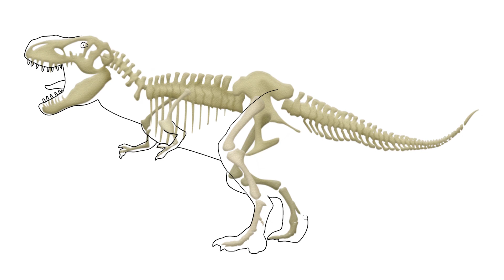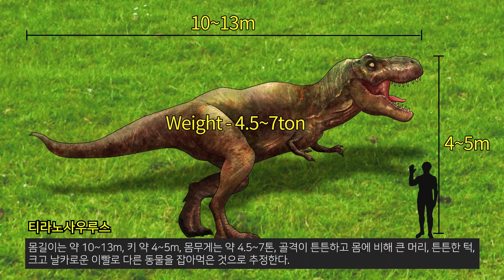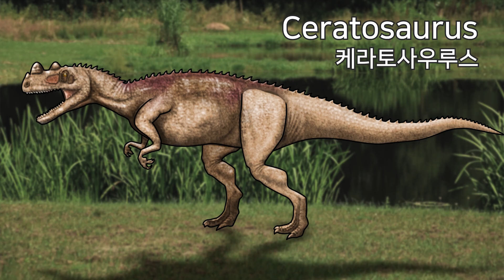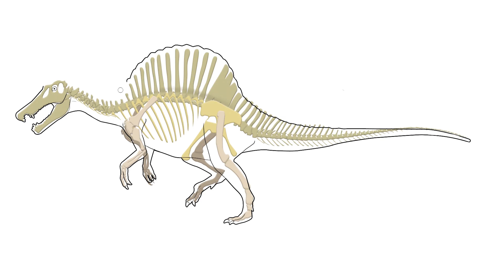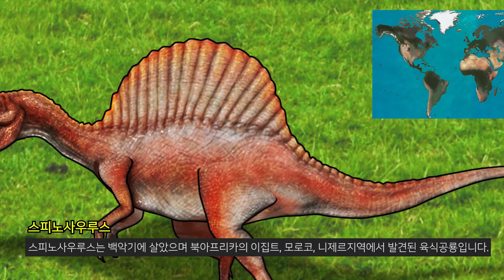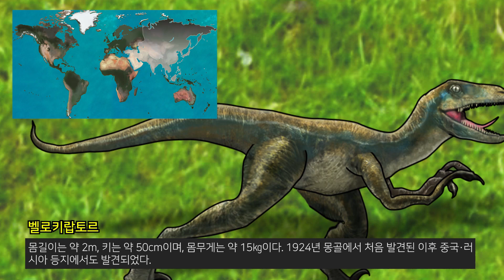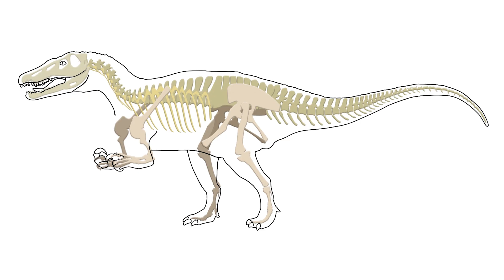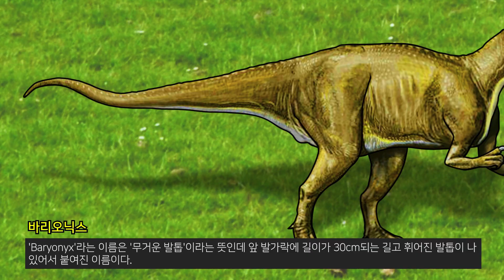Studying about the dinosaur body | Dinosaur Coloring | 공룡의 크기, 무게, 먹이에 대해서 알아보기 | 공룡의 몸 구조에 대해서 알아보자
Learn about Tyrannosaurus.
Learn about the weight, size, area found, and food of tyrannosaurus.
Tyrannosaurus coloring page.
티라노사우루스에 대해서 알아보기.
티라노사우루스의 체중, 크기, 발견된 지역, 먹이에 대해서 알아보자.
티라노사우루스 색칠하기.

Learn about Velociraptor.
Find out about the weight, size, location found, and food of Velociraptor.
Velociraptor coloring page.
벨로키랍토르에 대해서 알아보기.
벨로키랍토르의 체중, 크기, 발견된 지역, 먹이에 대해서 알아보자.
벨로키랍토르 색칠하기.

Learn more about Ceratosaurus.
Learn about the weight, size, area found, and food of Ceratosaurus.
Ceratosaurus coloring page.
케라토사우루스에 대해서 알아보기.
케라토사우루스의 체중, 크기, 발견된 지역, 먹이에 대해서 알아보자.
케라토사우루스 색칠하기.

Learn about Baryonyx.
Learn about the weight, size, area found, and food of Baryonyx.
Baryonyx coloring page.
바리오닉스에 대해서 알아보기.
바리오닉스의 체중, 크기, 발견된 지역, 먹이에 대해서 알아보자.
바리오닉스 색칠하기.

Learn about Spinosaurus.
Learn about the weight, size, area found, and food of Spinosaurus.
Spinosaurus coloring page.
스피노사우루스에 대해서 알아보기.
스피노사우루스의 체중, 크기, 발견된 지역, 먹이에 대해서 알아보자.
스피노사우루스 색칠하기.

Let's learn about Tyrannosaurus, Velociraptor, Ceratosaurus, Baryonyx, and Spinosaurus dinosaurs.
티라노사우루스, 벨로키랍토르, 케라토사우루스, 바리오닉스, 스피노사우루스 공룡에 대해서 알아보자.